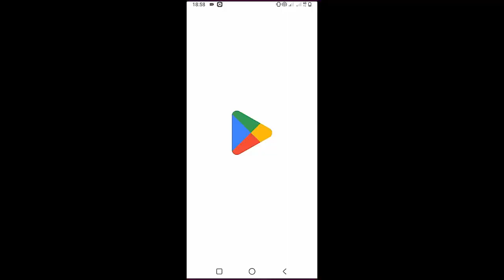David Kushner - Daylight | Guitar Tutorial